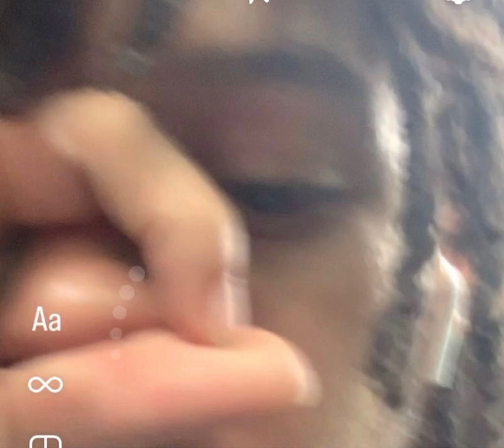Dangerous Soldier (444)